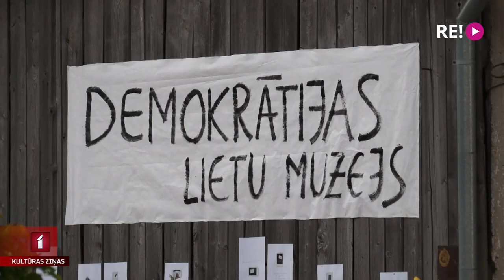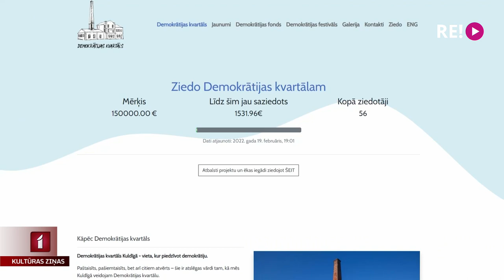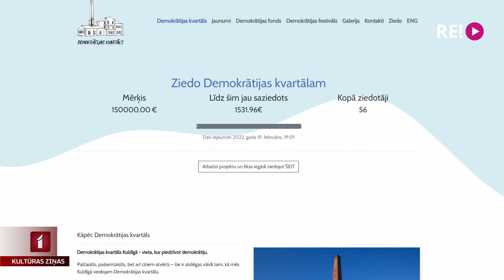Vāc ziedojumus Demokrātijas kvartāla izveidei Kuldīgā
Bijušās rūpniecības ēkas Kuldīgas vecpilsētā varētu kļūt par Baltijā lielāko demokrātijas praktizēšanas centru – tā iecerējusi Kuldīgas Demokrātijas kvartāla kopiena. Tā būtu vieta, kur veidot tolerantu sabiedrību, attīstīt pašiniciatīvu un sociālo atbildību. Lai ēkas nonāktu kopienas īpašumā un būtu atvērtas visai sabiedrībai, sākta ziedojumu vākšanas kampaņa. Turpina Ieva Benefelde.